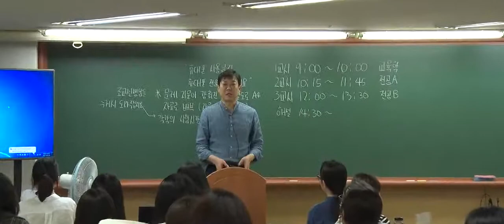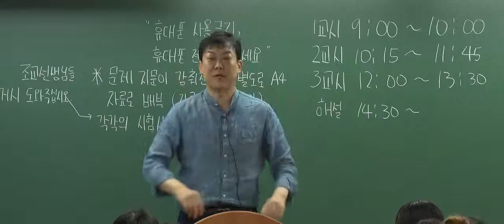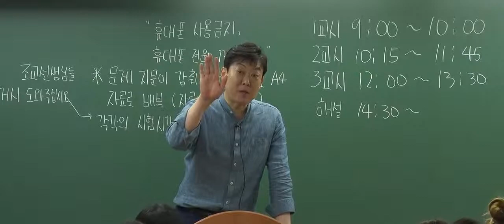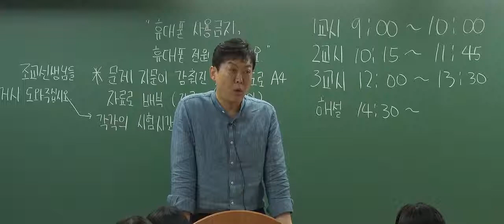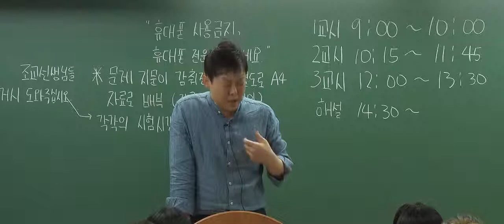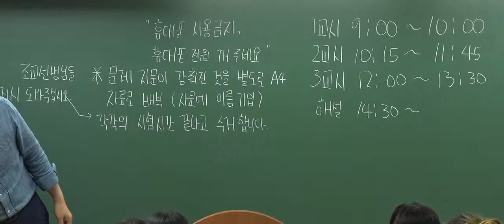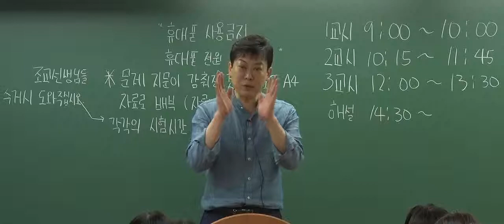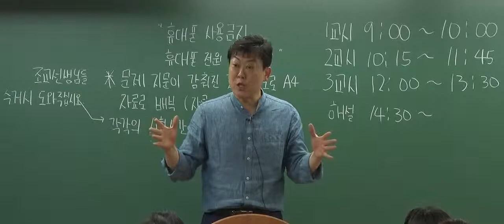[박문각임용]2017년 정샘 전공미술 7-8월 실전 동형 적중 예상 문제 풀이반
[박문각임용]2017년 정샘 전공미술 7-8월 실전 동형 적중 예상 문제 풀이반 강의 영상입니다.